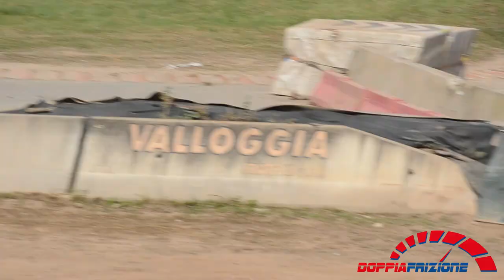FIA European Autocross Championship 2024 - Maggiora - Junior Cross Car